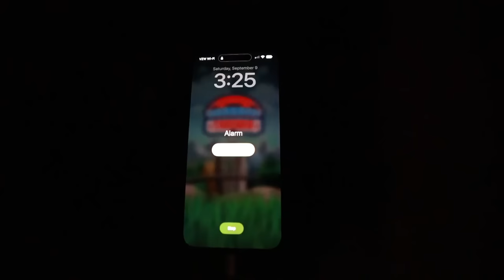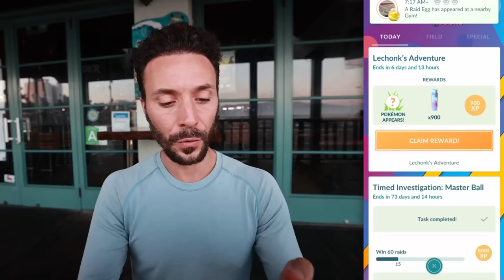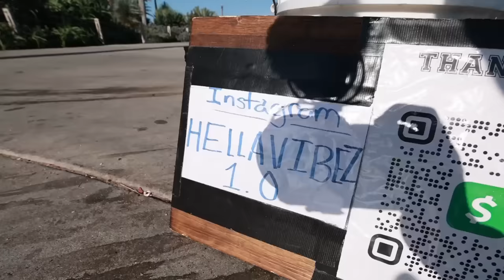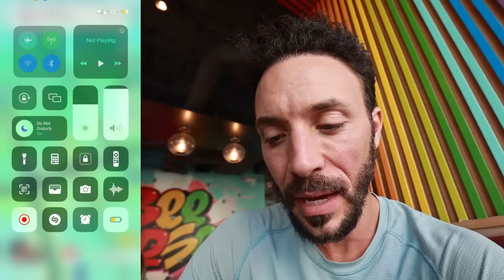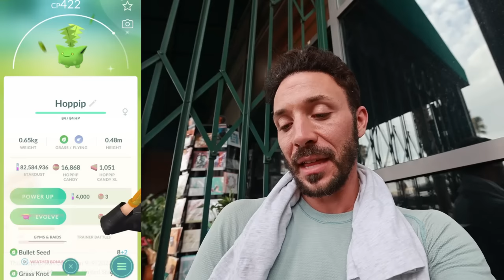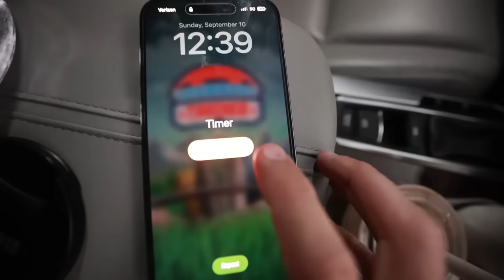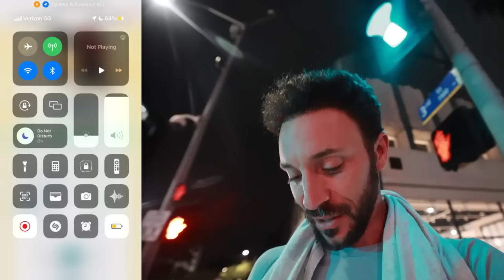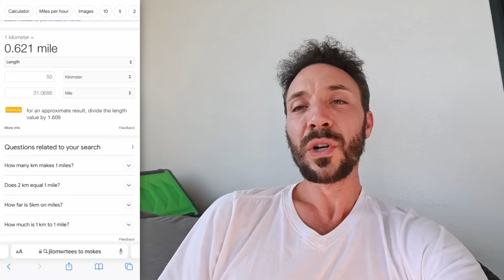I Played Pokémon GO’s Best XP Event for 24 Hours Straight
Ever wondered what it’s like to play Pokémon GO non-stop for an entire day? Join me on this wild 24-hour adventure as I tackle raids, hunt for shinies, and see just how much I can achieve in a day! From the first catch at dawn to the final spin at sunrise, come along for the ride! Timestamps below to navigate through my day.

🕒 Timestamps:
00:00 - Intro
00:30 - Preparing for the Day
01:03 - Starting Stats
03:09 - The Start of the Challenge
07:38 - The First Hour
16:11 - First Shiny
21:08 - Shadow Zapdos Raid
26:20 - 3 Hours In
40:46 - 12 Hours In
45:54 - 17 Hours In
54:40 - The Last 2 Hours
1:04:42 - Shiny XXL Lechonk
1:05:49 - The last 30 Minutes
1:08:00 - 24h Challenge Recap
1:11:05 - Outro

The Trainer Club - Pokemon Go Youtube Channel